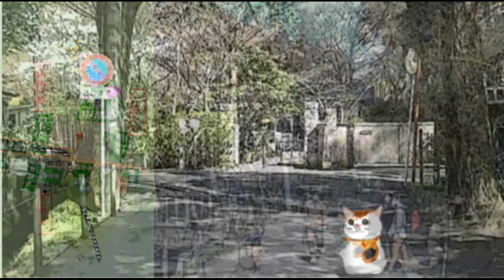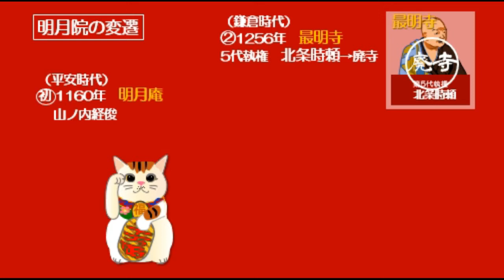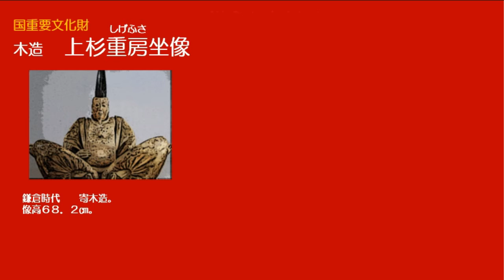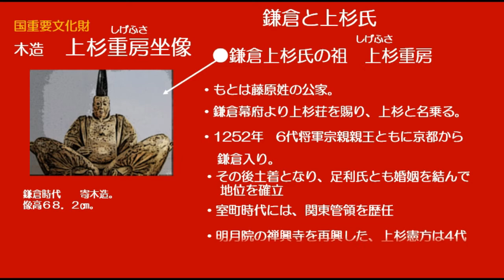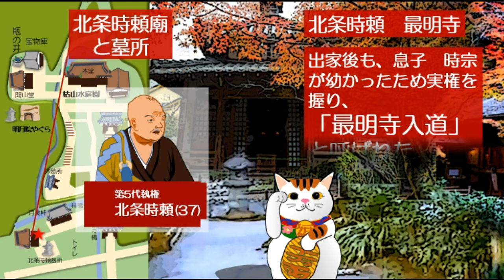明月院～ようこそ、紫陽花の聖地へ！明月院ブルーの秘密 ：鎌倉散歩：お寺巡り⑦ 北鎌倉地区６ ～KAMAKURA WALKS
皆さん、湘南鎌倉へようこそ。案内役の招き猫のミケと一緒に、湘南鎌倉体験はいかがでしょうか。この動画は、行った気になる、体験型動画です。
　忙しくて、遠くて、また、こんなご時世で、なかなか鎌倉を訪れることができない方や、これから鎌倉旅行を予定している方の事前案内としても、きっとお役に立ちます。

鎌倉散歩：北鎌倉地区⑥（癒しのお寺巡り７）
明月院～～ようこそ、紫陽花の聖地へ！明月院ブルーの秘密
：あじさい寺で有名な明月院。他にも幻想的な菖蒲園や、岩モミジのパワースポットなど、見どころ沢山。 　是非お楽しみ下さいませ。

★現地でのガイドにもご利用できます。現地で該当の項目をクリックしてね。
　　　0:48　opening
　　　1:25　北鎌倉駅～明月院まで
　　　2:44　明月院入口～明月院概要と変遷
　　　4:40　紫陽花廻廊～明月院ブルー
　　　5:28　山門　～名物しだれ桜
　　　6:24　本堂　～白砂庭園
　　　6:55　丸窓の部屋～★悟りの窓★
　　　　　　　６月　花菖蒲　　秋　紅葉　が見ごろ
　　　7:46　本堂裏庭園へ
　　　8:38　幻想的！　鎌倉最大の花菖蒲園　～６月見ごろ
　　　9:32　瓶の井
　　　10:03　開山堂
　　　10:30　”明月院やぐら”～鎌倉最大のやぐら
　　　　　　　～”やぐら”とは？
　　　12:13　関東管領上杉氏のルーツ
　　　13:47　★パワースポット★岩上紅葉
　　　15:22　桂橋（かつらばし）～ビュースポット
            15:43　茶所『月笑庵』
　　　16:08　第５代執権・北条時頼廟
　　　17:30　ending